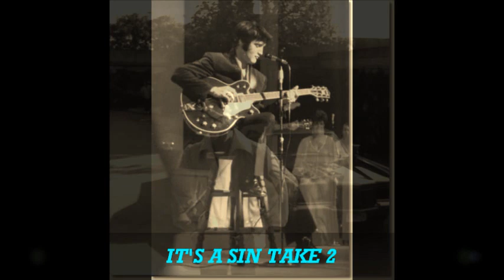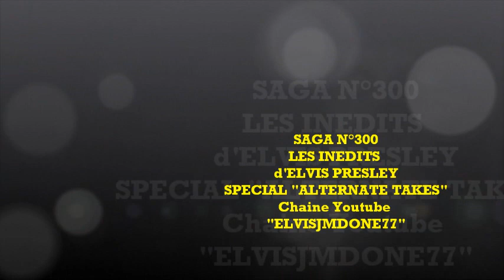300 Les inédits d'Elvis Presley by JMD, SPÉCIAL "ALTERNATE TAKES", épisode 300 !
300 Les inédits d'Elvis Presley by JMD, SPÉCIAL  "ALTERNATE TAKES", épisode 300 !

LE 300 ième MONTAGE DE LA SAGA "LES INÉDITS D'ELVIS PRESLEY !

Je vous invite à venir découvrir les inédits d'Elvis Presley, sur la chaine "ELVISJMDONE77", des versions studios différentes, des séances de travail, j'espère vous faire découvrir des documents intéressants, il y aura également des photos, des concerts, des reportages, le but est de plonger dans le monde d'Elvis, ma volonté est aussi de promouvoir son travail pour encourager tous les fans à acheter ses disques, à aller aux concerts et à acquérir de nouveaux DVDs pour encore mieux apprécier le talent et tout le travail de cet immense artiste qu'est ELVIS PRESLEY !!!...

I invite you to discover the unpublished Elvis Presley, on the channel "ELVISJMDONE77", different studio versions, working sessions, I hope you discover interesting documents, there will also be photos, concerts, reports, the goal is to dive into the world of Elvis, my desire is also to promote his work to encourage all fans to buy his records, go to concerts and acquire new DVDs to better appreciate the talent and all the work of this great artist ELVIS PRESLEY !!! ...